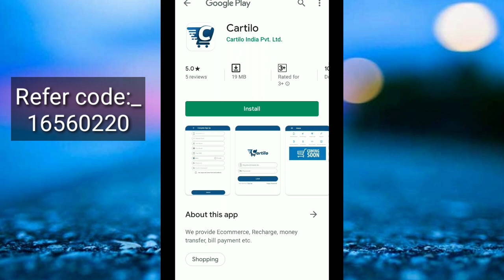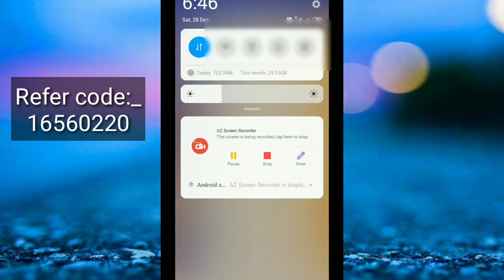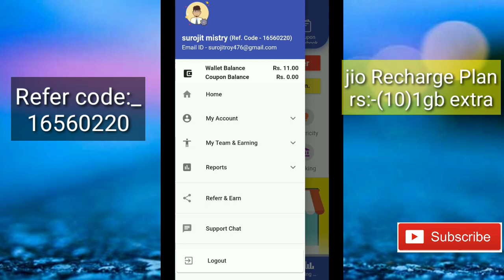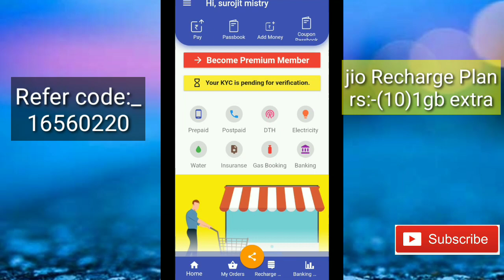Cartilo Application Review || New Earning Recharge App || Cartilo App Refer and Earn program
enter my code-16560220
enter my code-16560220
Join Me on Cartilo App, a secure app for money transfer, bill and recharges. enter my code-16560220 to earn up to Rs. 51.00 reward after your registration !
Amazon Loot Deals Offer
Get Best Online Shopping Deals & Offer
✓ Shopping Deals
✓ Free Recharge Tricks
✓ Tricks & Freebies
✓ Referral Of Earning Apps